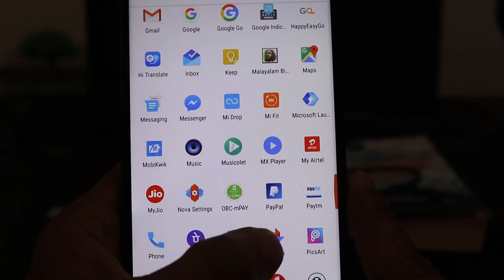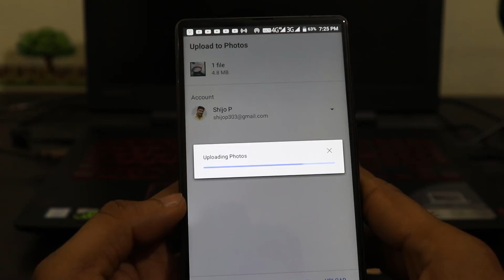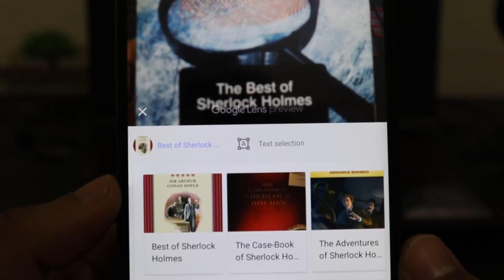Google Lens എന്താണ്?എങ്ങനെ ഉപയോഗിക്കാം ? COMPUTER AND MOBILE TIPS